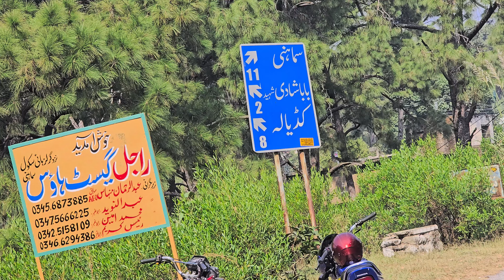Bhimbhar Azad Kashmir || Hazrat Baba Shadi Shaheed || Payaali Hotel || Or Waadi Samahni Ki Sair Mfk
Bhimbhar Azad Kashmir || Hazrat Baba Shadi Shaheed || Payaali Hotel || Or Waadi Samahni Ki Sair Mfk K Sang